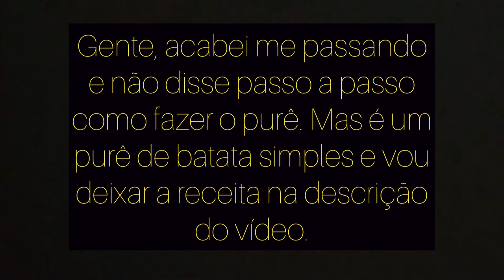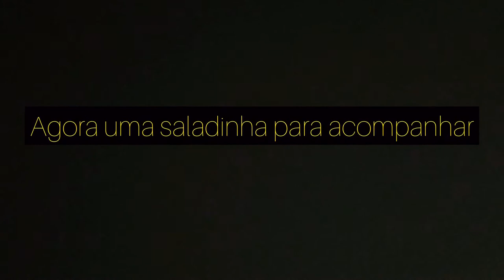VLOG + COLLAB ENTRE AMIGOS | RECEITA DE LASANHA DELICIOSA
Olá pessoal, boa tarde! Tudo bem como vocês? Fui desafiada pelo irmão Giovani do canal AQUALAJE PLANTAS E CIA, E hoje trago esse vídeo que foi uma satisfação imensa de fazer: Essa collab entre amigos com minha receita de lasanha! Espero muito que gostem e façam em casa. Deixem o joinha, compartilhem e se você é novo\a por aqui não se esqueça de se inscrever no meu cantinho. Assim como no cantinho dos amigos abaixo:

AQUALAJE PLANTAS E CIA
ROSIS TUDO MISTURADO
BLOG DA VAN
DALVA NA COZINHA
HOSANA VIEIRA VARIEDADES
ENÉZIA NASCIF DONA DE CASA NASCIF
RECEITAS COM PEROLA PASSOS
ELA IEU
FRANCI BENTO MÃE DE DOIS
COZINHA INTELIGENTE DA GABI
NEM AMÉLIA NEM DONDOCA
CANTINHO POR DO SOL
ANDRESSA SIMÕES
MARIA JOSÉ DIA A DIA SÍTIO SARAN
ERICA MEU CANAL
RECEITAS INCRÍVEIS DA KELLY&DANIELY
CANAL ELEN CRISS
KELI PEDROSA
LANCHE DA LU ETC
LENA VLOG
VLOGS VIDA DA JUUH
DOCE LAR DA ELAINE
MSJ OFFICIAL
VENDO VIVENDO CURTINDO E APRENDENDO